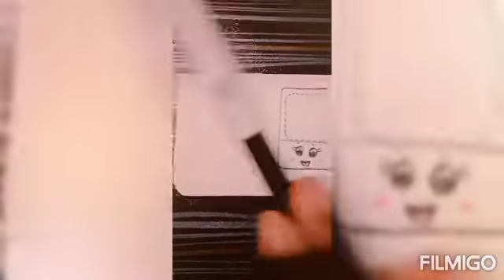How to make pop it key- chain